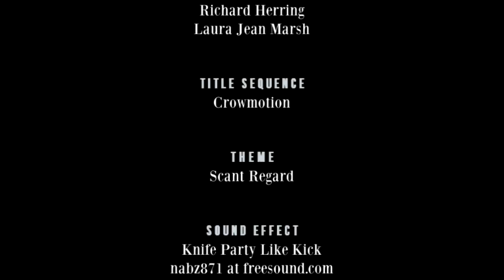Laura Jean Marsh - RHLSTP #364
Naked in Brixton

Richard is still isolating, and has had to reluctantly welcome a new son-in-law into his life. His guest is actor, director and musician Laura Jean Marsh. They chat about leaving home at 16 to be in a band, how Laura Jean’s experiences in the music scene inspired her to write, direct and star in the feature film, Giddy Stratospheres, how she persuaded Richard to take a part in the movie, how the Hell you get something like this off the ground during lockdown and how taking a punt can lead to all kinds of opportunities.

Plus is it too soon to be nostalgic about 2007 and a horrifying emergency question about back lips and some stuff about Scooby Doo. An inspiring chat for anyone who hopes to get a creative project off the ground.

You can watch Giddy Stratospheres for free on Amazon Prime (if you are an Amazon Prime member) or rent from all the usual places.

Live RHLSTPs coming up in London, Bristol, Leicester and the Leicester Square Theatre.